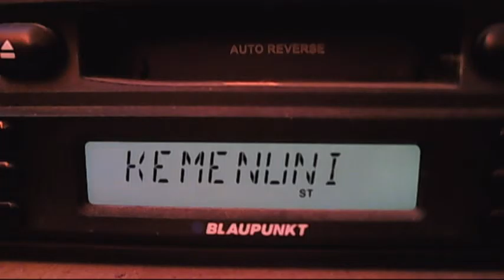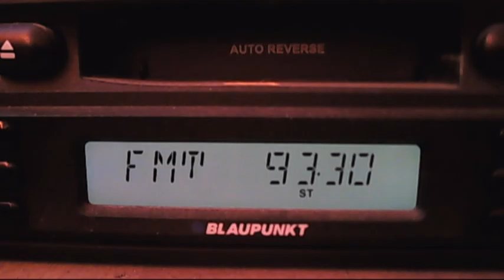fm dx karadenizin sesi istanbul 12:06